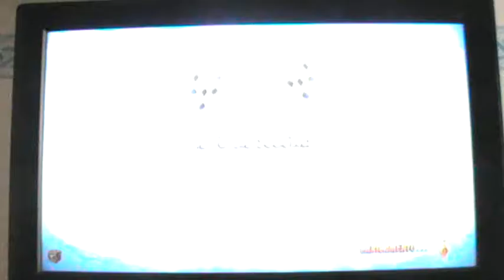Crash Team Racing Nitro-Fueled - Coppa gemma rossa (seconda parte)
Eccoci nella seconda parte della coppa gemma rossa di Crash Team Racing Nitro-Fueled. Finora siamo andati molto bene perchè abbiamo già fatto due gare della coppa e fatto 18 punti. Ora ci sono altre due gare della coppa che sono colle tempesta e piramide Papu. Ora che abbiamo finito le 4 gare della coppa con 36 punti, finalmente abbiamo vinto la gemma rossa.